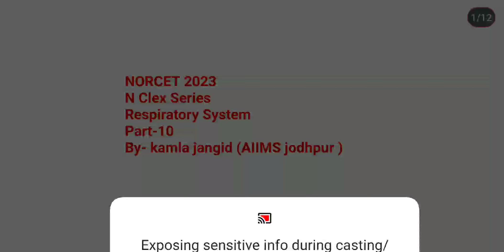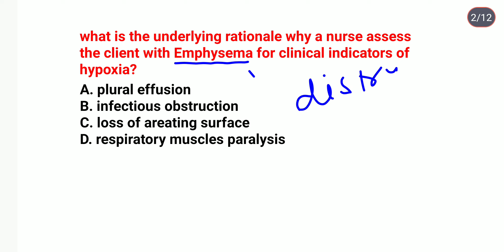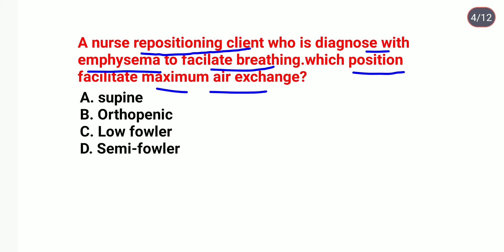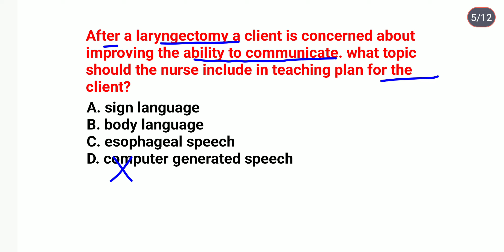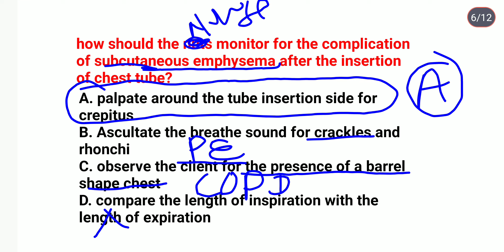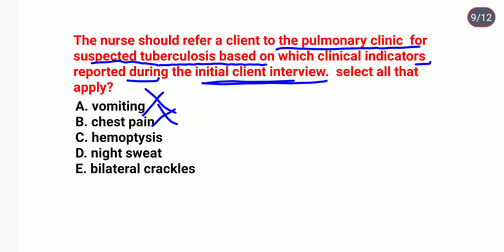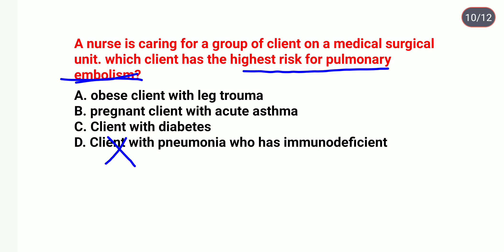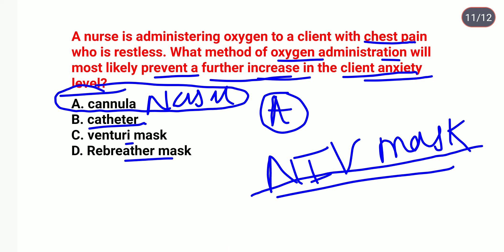👉 NORCET 2023| N clex Series |Respiratory System Part-10| AIIMS |ESIC |RRB| JIPMER |PGI|CHO